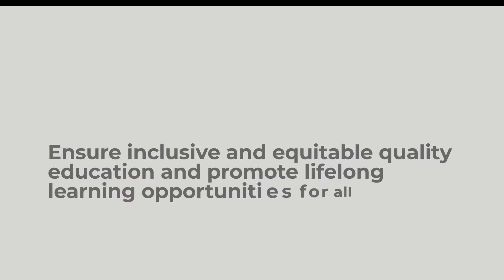SDG 4: QUALITY EDUCATION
The Sustainable Development Goals or Global Goals are a collection of 17 interlinked global goals designed to be a 'blueprint to achieve a better and more sustainable future for all'. The SDGs were set up in 2015 by the United Nations General Assembly and are intended to be achieved by 2030.
This  animation was created in Cinema 4D and After Effects.

We're a creative and digital arts outfit. We stand for 3 super P's: Produce, Promote and Publicise creative excellence.

We specialize in branding, graphic design, advertisement, website development, database solutions, educational resources, painting, training and consultancy services.